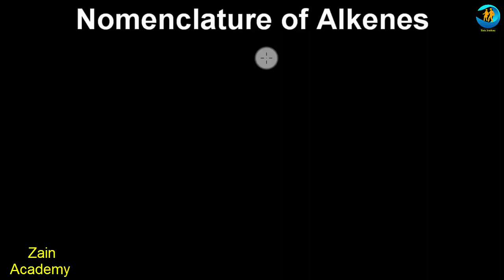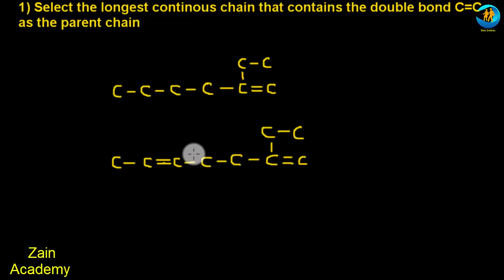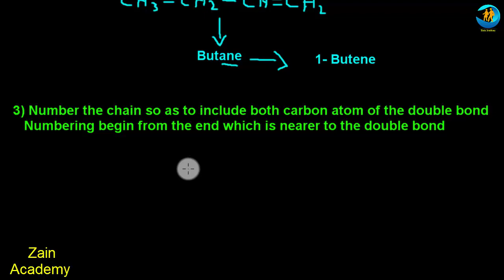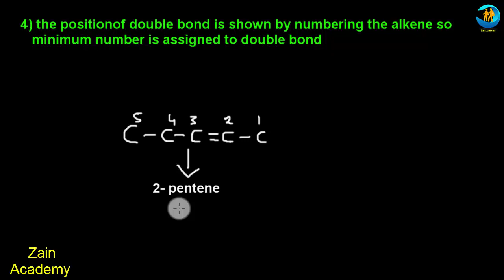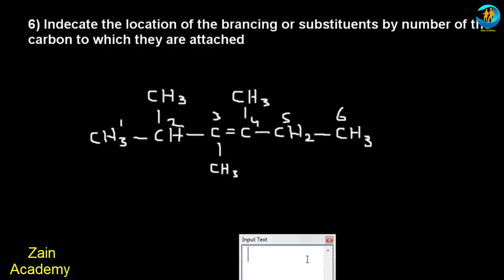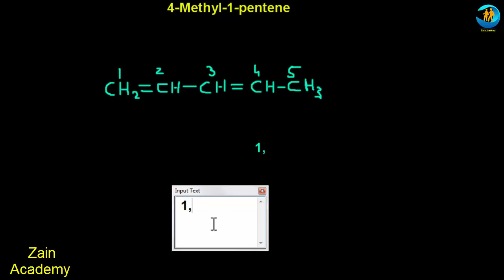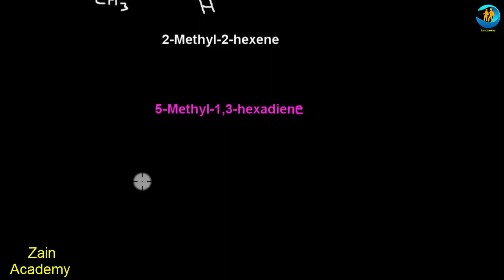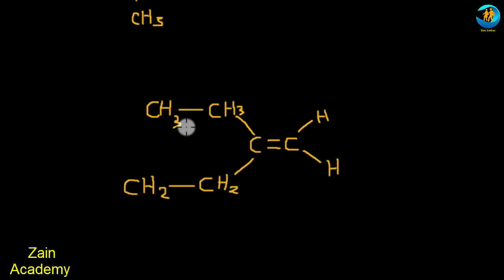Nomenclature of Alkenes || Basic IUPAC Rules || Class 10th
Hi Students
in this video i tell you in detail nomenclature of alkenes. First of all we discuss the IUPAC rules with example and in the last do some example so watch complete video and learn basic IUPAC rules and naming of alkenes